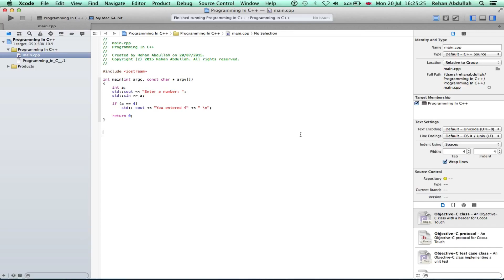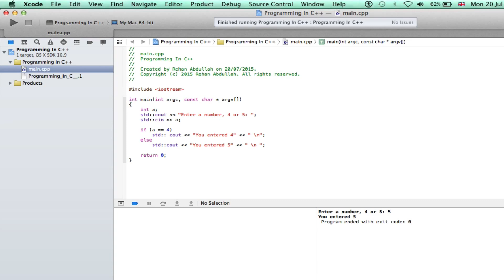PROGRAMMING IN C++ / X-Code || Tutorial 6 - If Else Statement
Programming in C++ / Xcode || Tutorial 6 - If Else Statement

Welcome to your 1st ever Programming in C++ Tutorial using Xcode, we require no Terminal or Text Editor, just Xcode / and it's all the if else statement.